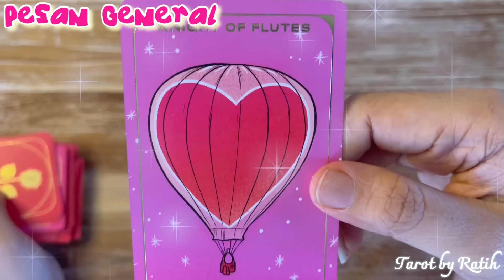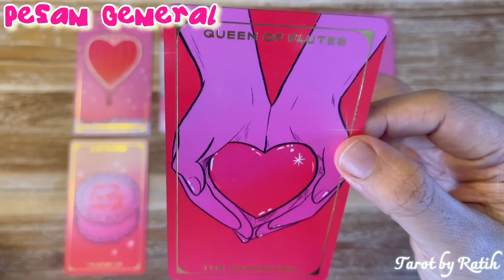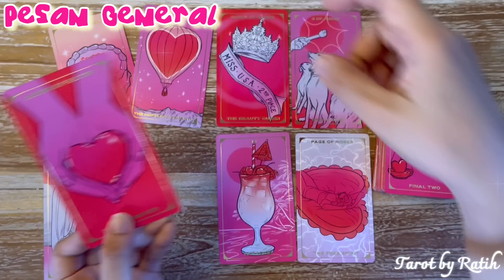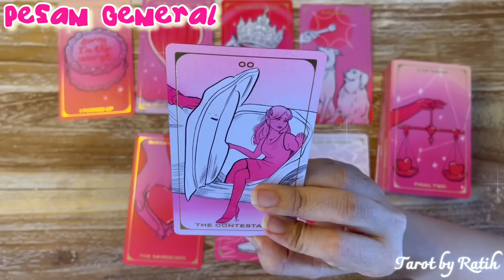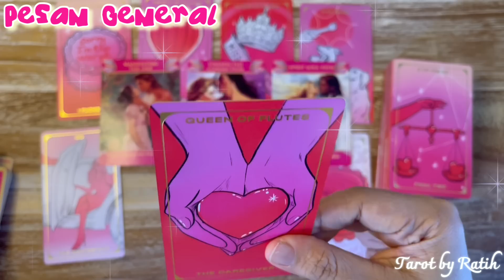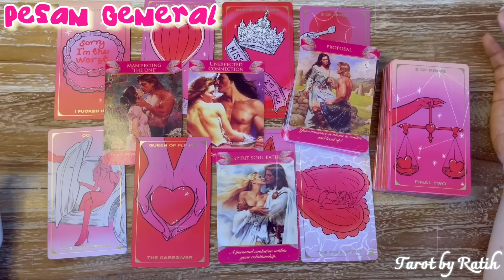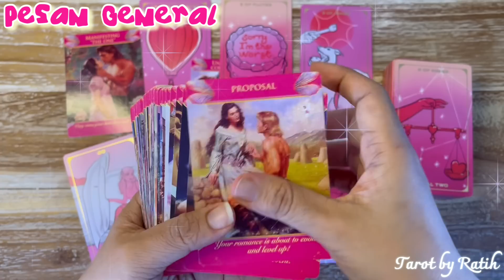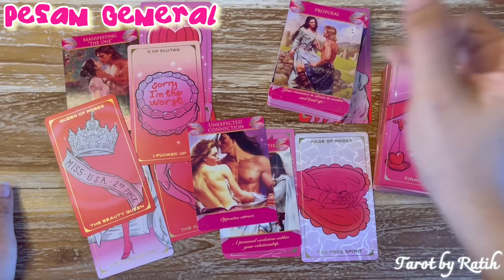✨HUBUNGAN INI MASIH BELUM SELESAI, DIA HADIR MEMINTA MAAF & MEMINTA KESEMPATAN KEMBALI BERSAMAMU 🤫✨